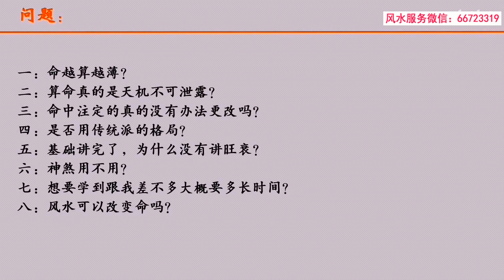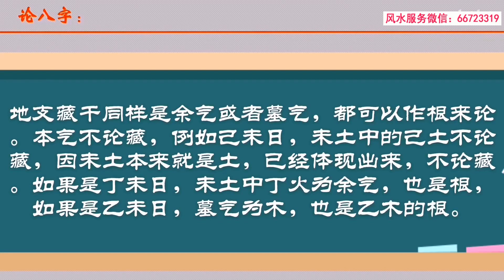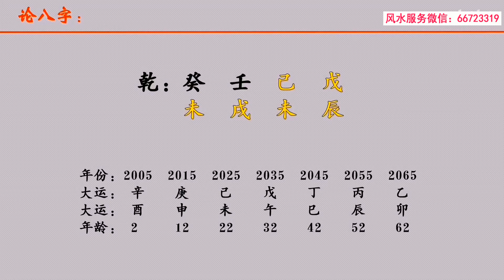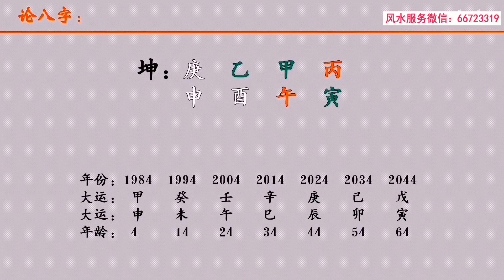李凯旋 盲派八字——大统分析篇（一）